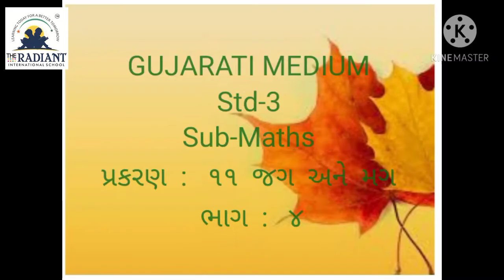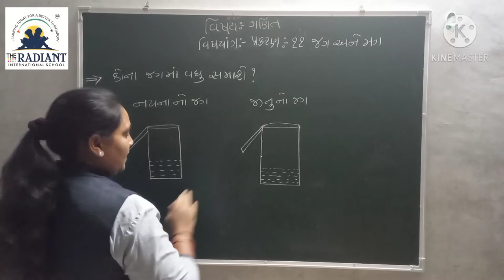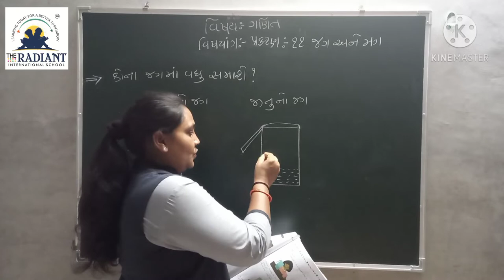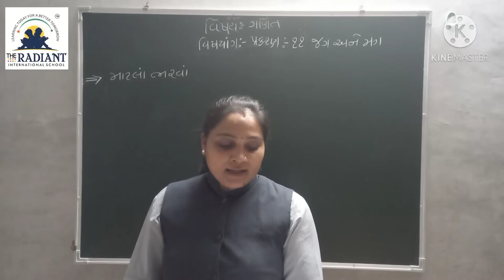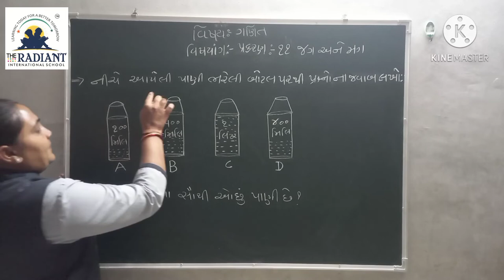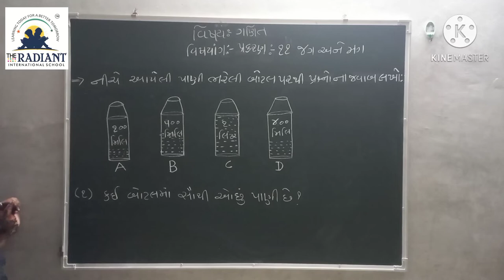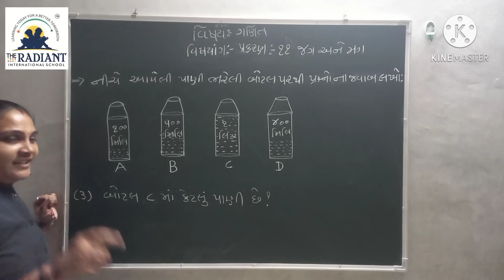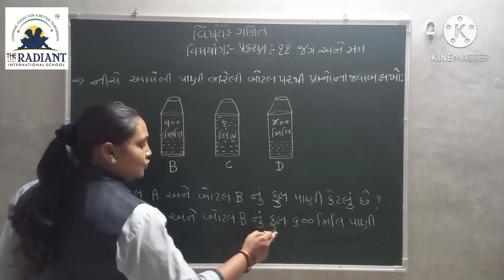Guj Med Std 3 Sub Maths Ch 11 Part 4 1080p